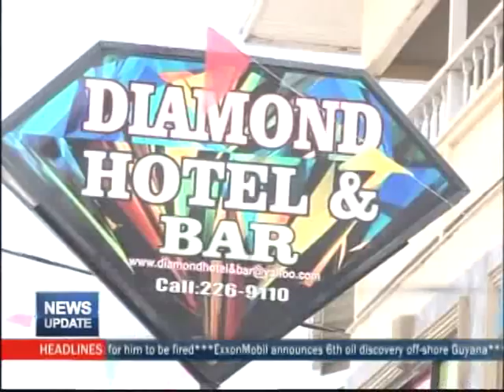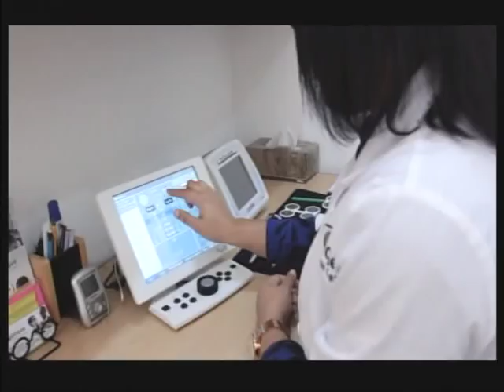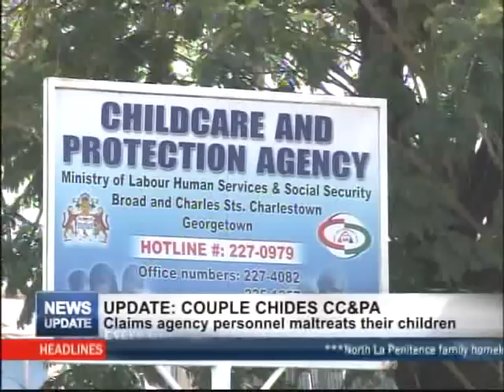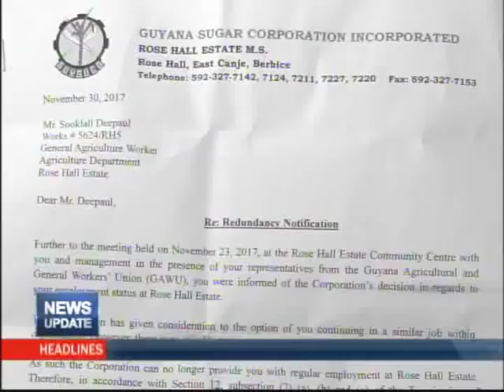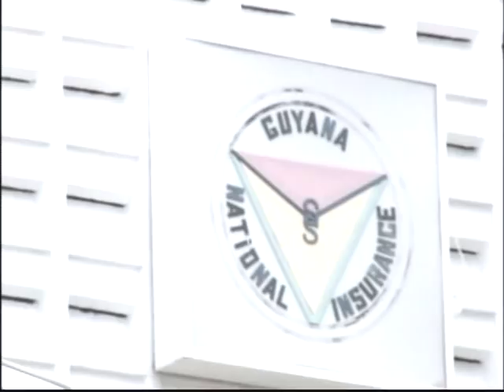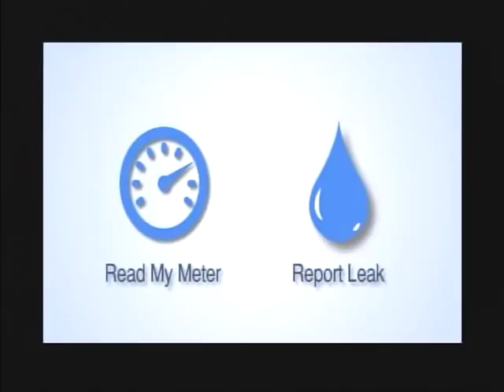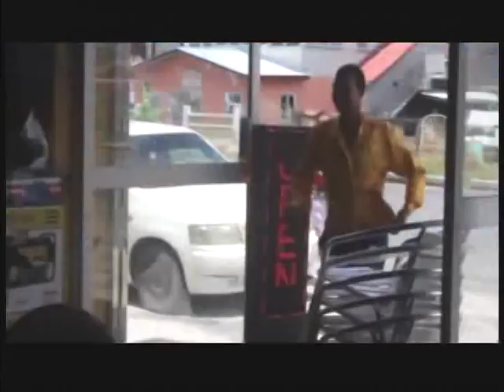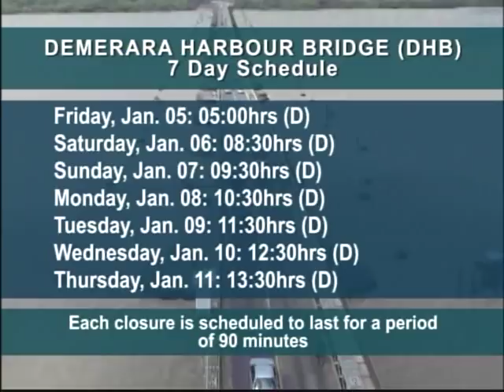MTV News Update 5th January 2018